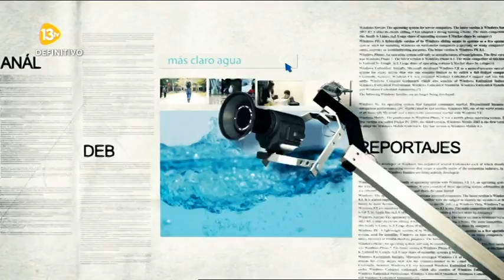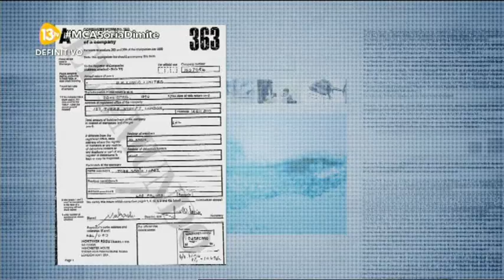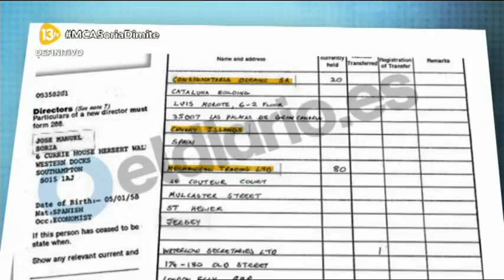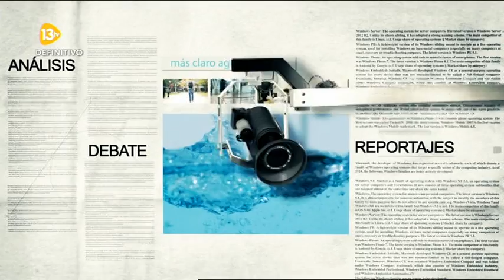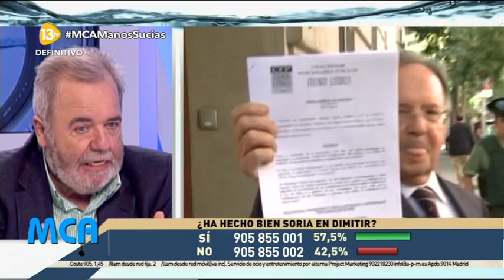Más Claro Agua 13tv 15.04.2016 José Manuel Soria presenta su renuncia como Ministro de Industria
Tertulianos: Raimundo Castro, Miguel Ángel Rodríguez,  Carlos carnicero, Edurne Uriarte.
José Manuel Soria ha renunciado como Ministro de Industria y ha solicitado la baja de su escaño por el tema de los papeles de Panamá.
Invitados:  Enrique Ossorio (PP Asamblea de Madrid)
06:09 Informe de Víctor Arribas: “Renuncia del Ministro de Industria”
12:49 reacciones políticas tras la renuncia del ministro de industria.
15:51 Renuncia del Ministro José Manuel Soria por las contradicciones en sus declaraciones tras aparecer en los papeles de Panamá.
01:01:17 Montse Suarez habla de la detención de Manuel Bernat de Manos Limpias.
01:11:31  En directo, desde el Palacio de la Moncloa, Soraya Sáenz de Santamaría y Montoro hablan de la renuncia del Ministro de Industria.